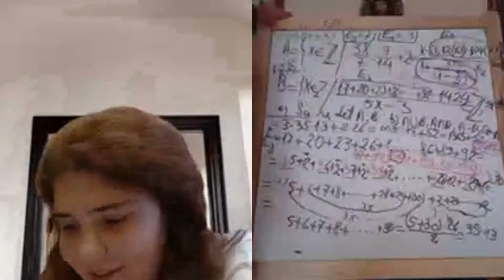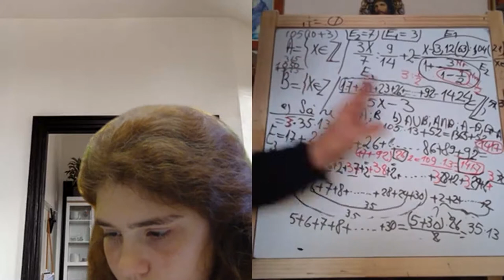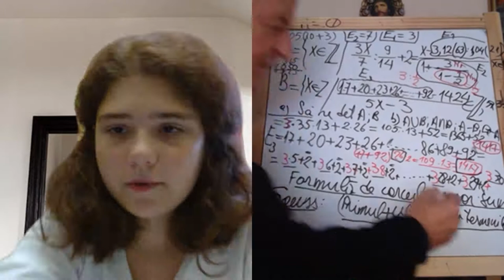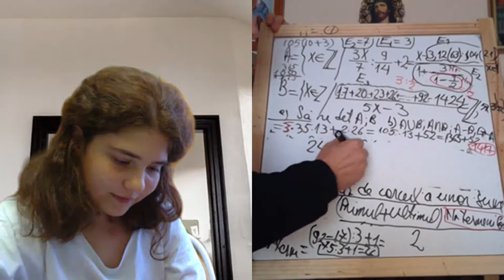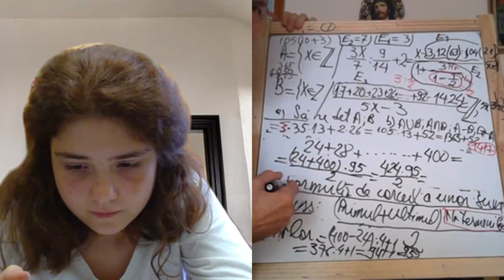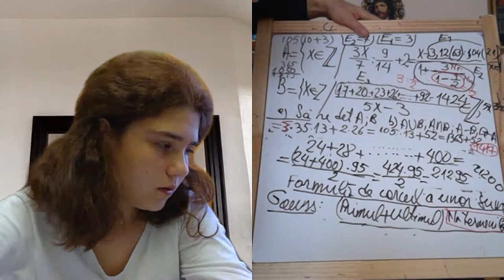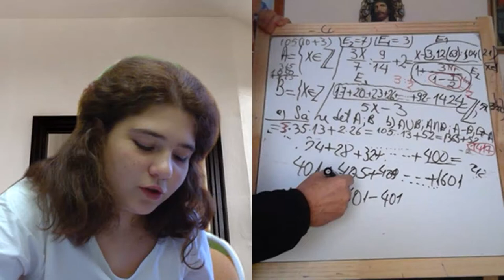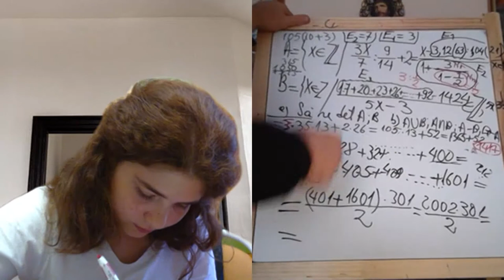Lectia 1936 - Video Manual clasa a 5-a impreuna cu Maria si Proful Online